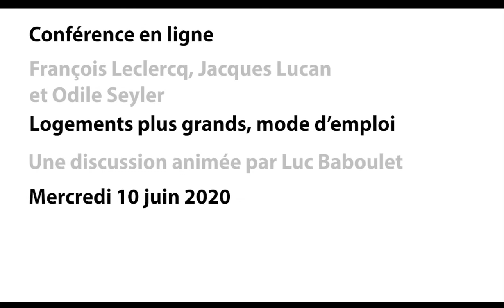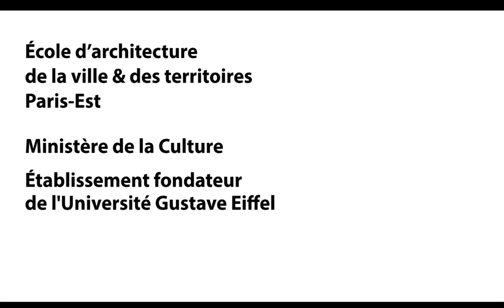Conférence François Leclercq, Jacques Lucan et Odile Seyler | Éav&t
Le confinement a mis en lumière l’exiguïté des logements en France.
Parce qu’ils « fabriquent la ville » et « permettent de tisser du lien social », il est impératif de mettre un terme à la course à l’habitat minimum, estimaient dans une tribune parue dans le quotidien « Le Monde », les architectes François Leclercq, Jacques Lucan et Odile Seyler. Ces trois enseignants fondateurs de l’École d’architecture de la ville & des territoires (Jacques Lucan y enseigne encore au titre de professeur honoraire) ont prolongé le débat mercredi 10 juin 2020 à 19h via une discussion en ligne sur la plateforme Zoom animée par Luc Baboulet.